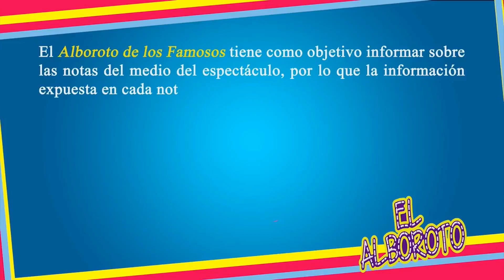Revelan que Sara Sosa y su esposo no trabajan; vivían de regalías de José José